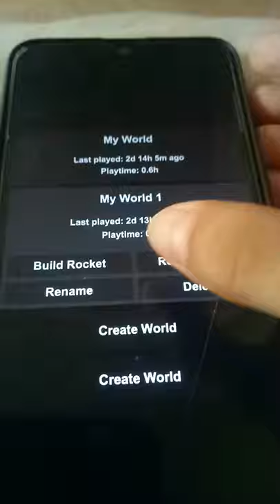just playing spaceflight simulator